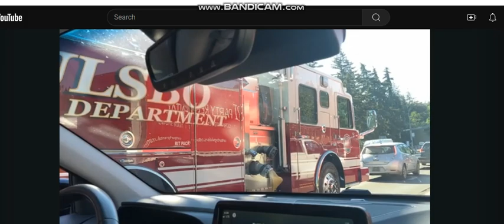Poulsbo Fire Department Engine 77 Heading To Safeway For Food Supplies shopping Evening